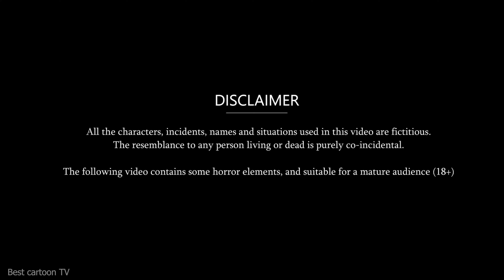भूतिया देशभक्त का छठ पूजा | Ghost Indian Army Horror Kahani | Stories in Hindi | Horror chhath puja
★ The border of India and Pakistan was on the border of Rajasthan, all the Indian army was stationed on that border to protect their country, then suddenly at midnight the Pakistani army suddenly attacked the Indian army and to give a befitting reply. For this, the Indian Army also gets alert and starts firing on them, due to firing and bombing from both sides, many soldiers of India lose their lives, then there are many soldiers who do not know, the same Indian Army. A soldier named Vikram calls in his head quarters and s.

Sir: Vikram you don't worry, I send some more soldiers there as soon as possible, till then you keep giving me all the information there, Vikram till our team reaches there, the responsibility of all the soldiers is on you. Those Pakistani forces have to be faced very smartly and also keep their attention away.

After this, Vikram starts fighting with the Pakistani army again with his companions, now seeing that all his companions were getting exhausted one by one, Vikram goes to one of his companions who has been shot and speaks to him.

Vikram:- No friend, you cannot leave us like this and leave our country and our chest a true country like you. Devotee army is needed, you have courage and some of our soldiers are coming here to help us.
Friend: I know my friend nothing will happen to our country, but now it is my time to leave, now only you can save our country from this problem. Jai Hind.
Vikram:- I take the soil of my mother Bharat in my hand and take a vow that I will enter these Pakistani army in their house and kill them one by one and I will never allow these infiltrators to cross this border, even if Even if I die, I will protect my countr

Vikram:- Thank you very much sir, you sent that soldier at the right time, by the way, who is that soldier, what is his name, I have to meet, because of which I am alive today and because of that today our country is also safe. Otherwise, he was happy in our country by crossing the Pakistani army, the border and would have captured our country.

vCheck our other Hindi Kahaniya in our channel if you like it, please comment and share don’t forget to share your feedback.